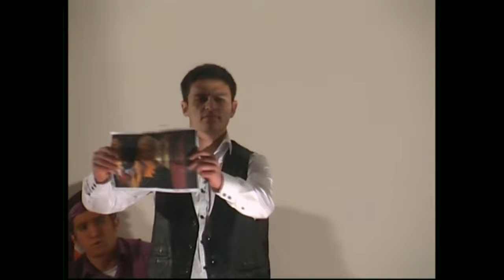Pişti (Uyarlama) - Mustafa Noyan Kesim / Dursun Şahin © 2012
Pişti (Uyarlama) - Mustafa Noyan Kesim

Giresun Üniversitesi Türkçe Topluluğu 6. Geleneksel Kısa Oyun Günleri

(Bu etkinlik, Giresun Üniversitesi Eğitim Fakültesi Türkçe Öğretmenliği Bölümü öğrencilerinin özverili bir kültür hizmetidir. :) )